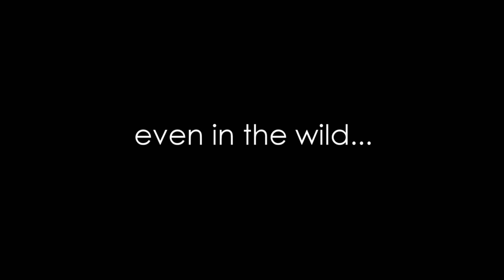Under Cover - Every Body needs a Coat | Terra Mater Studios (Official Trailer)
From fur to feathers, from scales to shells – every creature has some form of characteristic outer layer. This not only determines the outward appearance of the creature, but also serves a number of different purposes that ensure both, the survival of the individual lifeform, and the species as a whole.

It is often said that one should never judge a book by its cover, but that is exactly what this film does – exploring how the different types of outer shells in the animal kingdom have evolved over millions of years, the purposes they serve and how they allow species to survive and thrive in a wide variety of habitats and conditions.

📽️ Facts:
Status                                   available
Duration                               1 x 50 min.,
Format                                 4K, 5.1 + Stereo
Written & produced by         Ivo Filatsch
Executive producers         Sabine Holzer